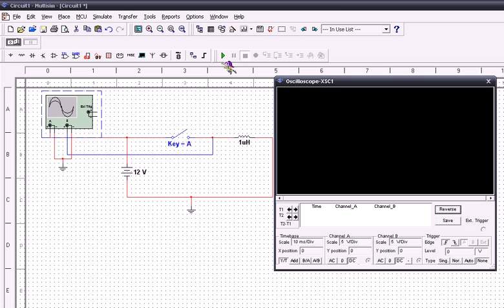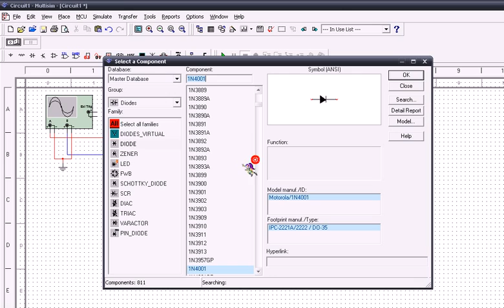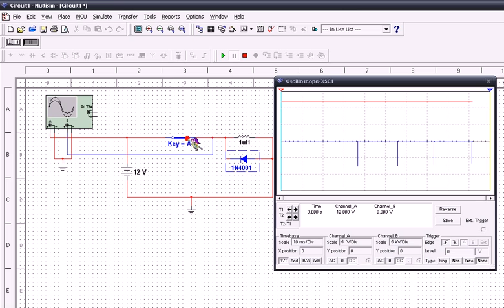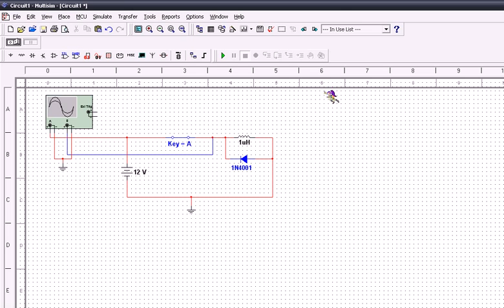diodo en un motor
simulación en Multisim con un interruptor y una bobina. Se observa que existe una corriente pico con un diodo y sin el diodo, se dañaria